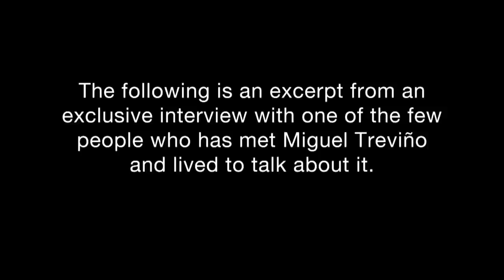I was a Hit Man for Miguel Treviño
When Rosalio Reta was 13, the leader of Mexico's most violent drug cartel recruited him to be an assassin. Miguel Treviño, who was just captured by the Mexican marines, used American teenagers to carry out killings on both sides of the border.

Reta is now serving time in a Texas prison for one of the 30 killings he claims to have committed. He spoke to The Center for Investigative Reporting prior to Treviño's arrest about the years he spent as a hit man for the leader of the Zetas. The interview is airing now for the first time.

Reta says he feels remorse and shame for the life he led as a killer. "It gets to a point where I can't even stand myself," Reta tells CIR. "It's eating me inside little by little, and there's nothing I can do or say to justify my actions."

Producer
Josiah Hooper

Co-Producer
Bruce Livesey

Editor
Angela Reginato

Senior Supervising Editor
David Ritsher

Associate Producer
Rachel de Leon

Intern
Andrew Nathan Bergman

Production Assistant
Owen Wesson

Voiceover Talent
Daffodil Altan
Marco Villalobos

Senior Producer
Stephen Talbot

Executive Producer
Susanne Reber

Archival images provided by
Associated Press
Mexico attorney general's office website
Mexico Interior Ministry